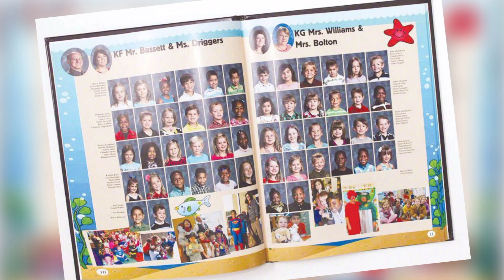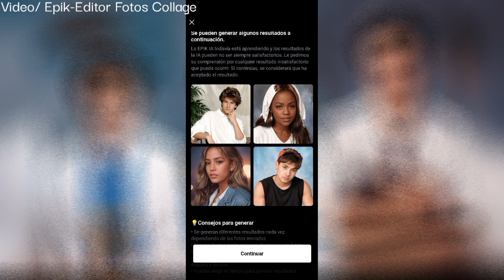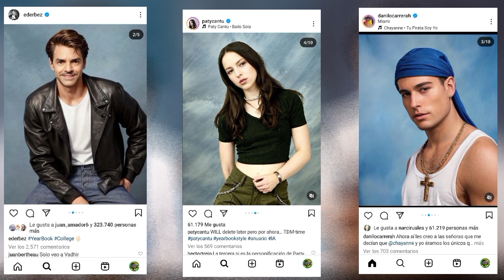¿Porqué Se hicieron Virales las FOTOS de ANUARIO?